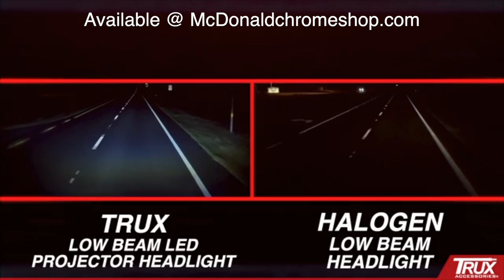Cowl Induction Hood on a 379 Peterbilt? | Love it or Hate it? | McDonald Chrome Shop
In this video we tried something NEW, Well at least new to us. My Brother and I have always been big fans of cal induction hoods on Kenworths and we always wanted to see one on a 379 Peterbilt so here it is LOL. Some will hate this hood but some will love it, and since we have already seen it with the paint done I can say we love how it turned out! We will without a doubt be finding ways to incorporate stuff like this into future builds. The next video we put out will show the paint process so hope you check that one out too.

Facebook McDonald Truck Wash & Chrome Shop